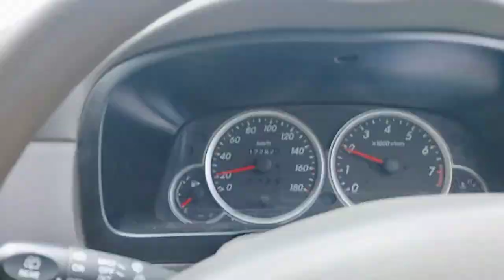Tanjakan BANGANGAH pandeglang banten.